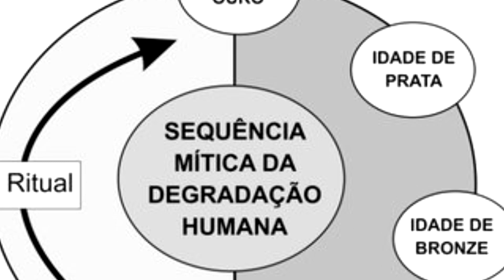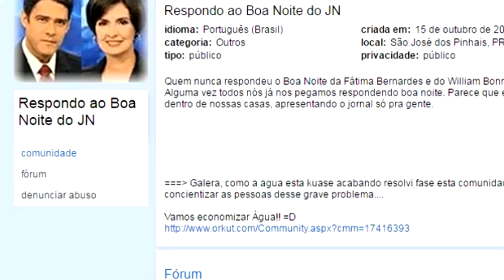X PROIBIDO: O QUE PERDEMOS?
Fale de Musk, fale de Moraes, mas fale da suspensão do X. Porém, nas discussões acontecendo sobre o assunto, algo está sendo ESQUECIDO:

O QUE ACONTECE COM OS TWEETS QUE VAMOS PERDER?

Venha ver uma visão de teoria da História sobre o fim do X!

REFERÊNCIAS BIBLIOGRÁFICAS:

BURKE, Peter. A escola dos annales 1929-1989 – a revolução francesa da historiografia. São Paulo: Ed. UNESP, 2010.

FOUCAULT, Michel. Microfísica do Poder. Rio de Janeiro: Edições Graal, 1996.

KOSELECK, Reinhart. Futuro Passado – contribuição à semântica dos tempos históricos. Rio de Janeiro: Contraponto/PUCRio, 2006.
LE GOFF, Jacques. História e Memória. São Paulo: Unicamp, 2003.

RICOEUR, Paul. A memória, a história, o esquecimento. São Paulo: Ed. Unicamp, 2007.